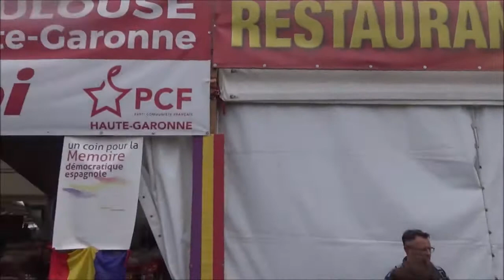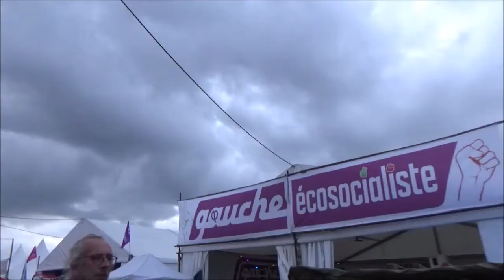Fête de Humanité 2022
Fête de l'Humanité 2022